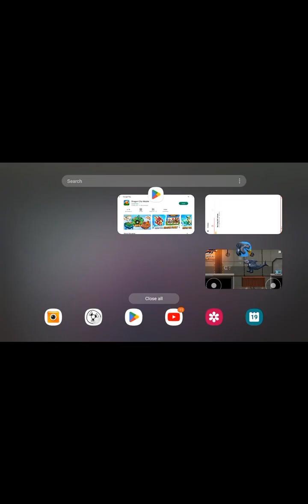Tony death scene |sharkasorus rampage